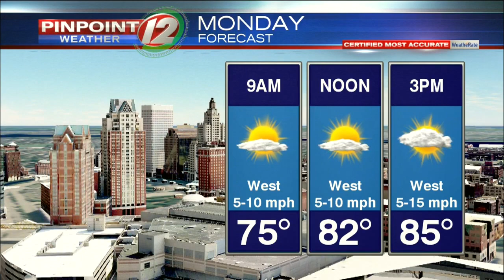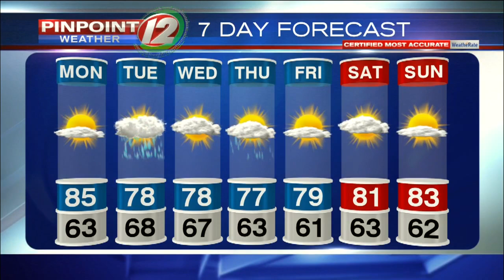Pinpoint Weather 12 Forecast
Meteorologist Pete Mangione has your Forecast for Monday August 12, 2019.